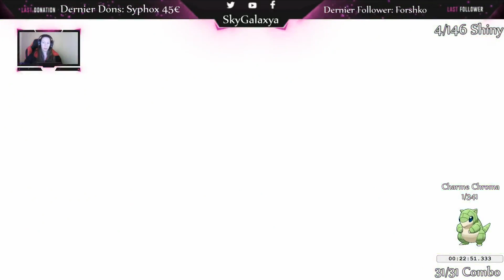Pokémon: Let's Go Pikachu ~ Shiny ~ Sabelette! 3/151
Pokémon Let's Go Pikachu/Evoli est un jeu de type RPG dans l'univers des très célèbres Pokémon. Ce dernier n'ajoutera pas de nouvelle génération de petits monstres à capturer, mais nous ramènera aux bases même de la série.